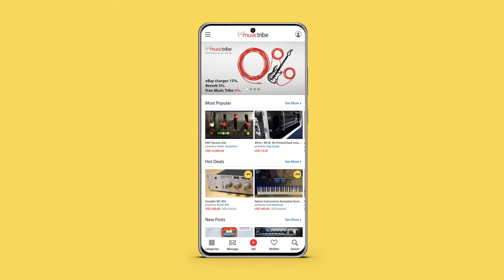The Free Music Tribe Mobile App is Now Available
Get great gear deals right at your fingertips with the Free Music Tribe Mobile App. Available for free on the App Store and Google Play!